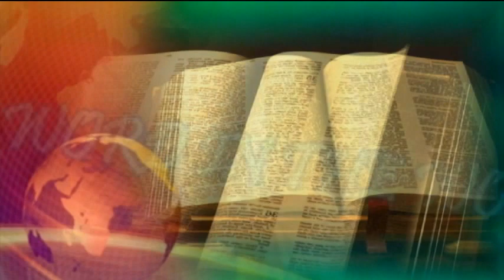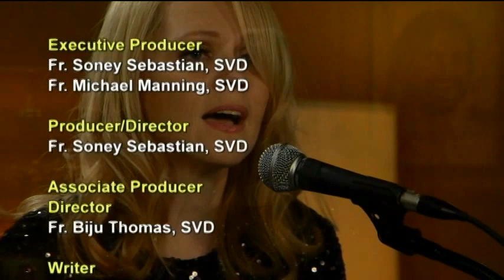Discovering Jesus - Risen!